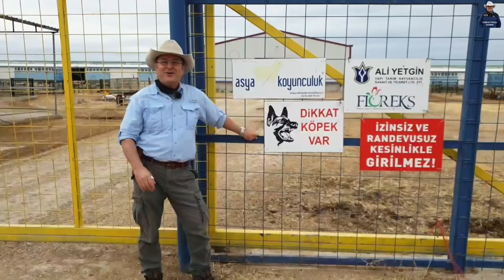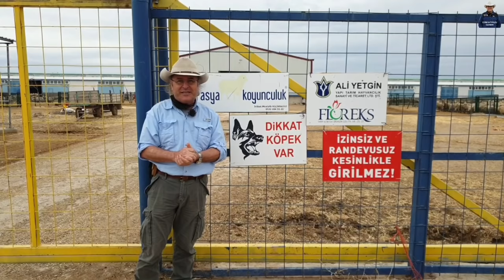EKRANLARDA İLK KEZ GÖRECEKSİNİZ | BU ÇİFTLİĞE BAYILACAKSINIZ | 10000 BAŞLIK | ASYA LALE BÖLÜM1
Dostlar yıllar önce çektiğim bu videonun resmini değiştirdim. Amacım bu çektiğim video tarihe geçti ve yıllar sonra dahi örnek teşkil etmesi ve seyredilmesi.

Dostlar yıllar sonra nihayet çekmeyi başardığım ve bu güne kadar hiç bir çekim yapılmamış bu çiftlik eminim sizleri de etkileyecek. Uzun yıllardır tanıdığım Yetkin ailesi tarım ve hayvancılığa inanılmaz gönül vermişler. Yatırımları tamamen tarım ve hayvancılık üzerine. Özellikle koyunun onların kalbinde apayrı bir yeri var. Baba Ali Yetkin ve çocukları Korkut ve Alperen ile beraber binlerce dönüm arazilerini işliyor, koyun bakıyor, bio enerji ile elektirik üretimine katkıda bulunuyor, laleden tutun da şeker mısıra, çiçeklere, sebzelere ve benim çok sevdiğim enginara kadar hepsi onların elinden geçiyor. Ülkemizin bedarı iftarı olan bu işletmeyi size tanıtmaktan gurur duyuyorum. İlk kez ekranlara gelen bu çiftliği eminim sizler de seveceksiniz. 10000 başın lojistiği kolay değildir. Onlar atalarından gelen metodları modern sistemler ile birleştirmişler. İyi seyirler.

Dostlar herkese selam. Ben Osman Tanju Güneri. 15 yıl yurt dışında yaşadım. İngiltere Royal Berkshire College of Agriculture ve Amerika Minnesota Üniversitesi okullarında tarım ve hayvancılık üzerine eğitim aldım. Aynı zamanda her iki ülkede çiftliklerde görev aldım. Özellikle South Dakota'da 300 başlık bir sağmal inek çiftliğinin sorumluluğunu aldım. Bu tecrübelerimi Türkiye'deki dostlarımla paylaşabilmek için bir youtube kanalı açtım. Kanalımda küçükbaş hayvancılık, koyun ve keçi bakımı, ağıl yapımı ve tavsiyeleri, küçükbaş hayvancılık danışmanlığı, koyun ve keçi yerli ve yabancı ırkların tanıtımı, ülkemizin farklı yörelerindeki çiftlik yapıları,  sürü yönetimi için İrlanda'dan getirmiş olduğum TGM Software Solutions programının tanıtımı ve kurulum işlemlerinin videolarını izleyebilirsiniz.